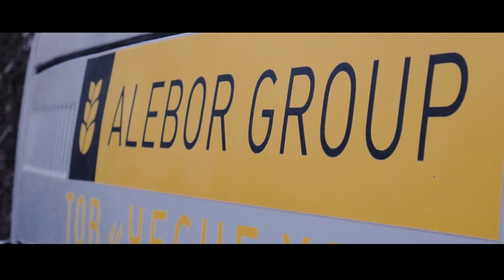Alegor group 4K